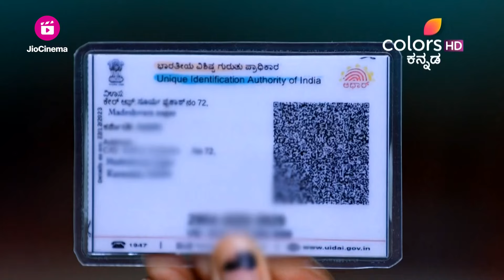Geetha | ಗೀತಾ | Episode 1049 | 2 Jan 24 | ವಿಜಯ್ ನನ್ನು ಕೊಲ್ಲಲು ನಿರ್ಧರಿಸುವ ಮಹಿ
ಪಾಳುಬಿದ್ದ ಮನೆಗೆ ಭೇಟಿ ನೀಡಿದಾಗ ಧರ್ಮಪಾಲನ ಸಹಾಯಕರು ವಿಜಯ್ ಮತ್ತು ಗೀತಾರನ್ನು ಸೂಕ್ಷ್ಮವಾಗಿ ಗಮನಿಸುತ್ತಾರೆ. ಅದೇ ಸಮಯದಲ್ಲಿ, ವಿಜಯ್‌ನನ್ನು ಸೂರ್ಯಪ್ರಕಾಶ್‌ನ ಮಗ ಎಂದು ಮಹಿ ತಿಳಿದುಕೊಳ್ಳುತ್ತಾಳೆ ಮತ್ತು ಅವನಿಗೆ ಹಾನಿ ಮಾಡುವ ಉದ್ದೇಶಗಳನ್ನು ಹೊಂದುತ್ತಾಳೆ.

Dharmapala's assistant closely monitors Vijay and Geetha during their visit to the abandoned house. Simultaneously, Mahi discovers Vijay's identity as Suryaprakash's son and harbors intentions of causing him harm.